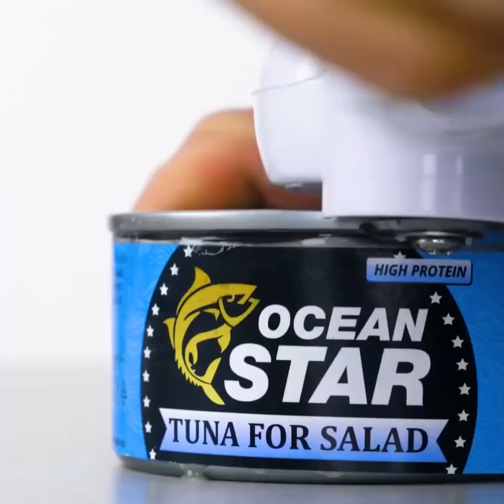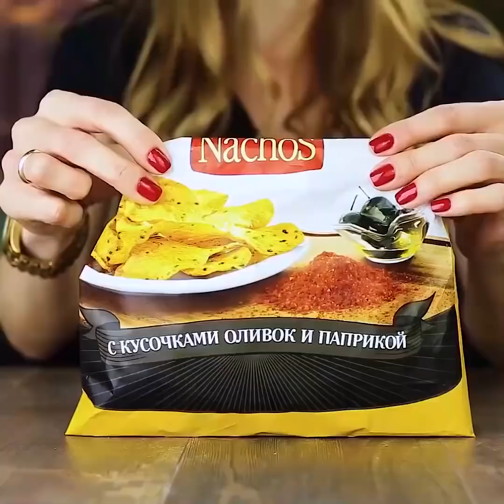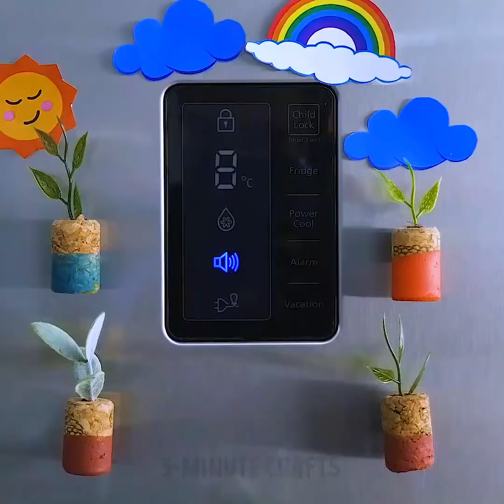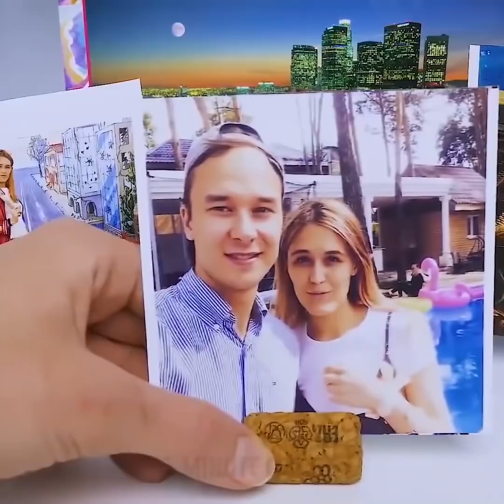HAYATINIZI KOLAYLAŞTIRACAK 27 HIZLI TÜYO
HERŞEYİ ÇABUKCA HALLETMENİZ İÇİN TÜYOLAR

En sevdiğiniz mutfak gereçleri hangileri? Sizinle paylaşmak için kendimkilerin bir listesini yaptım!

Sebze makası

Bu beş bıçaklı sebze makası, mükemmel salatalar ve sebze karışımları yapmanız için sebzeleri kolaylıkla kıymasını sağlayacak. Ayrıca bunların iki adet sebze poşeti var, böylece dilediğiniz salata ve sebzeleri daha sonra orada saklayabilirsiniz.

Manyetik Bıçak Tahtası

Bıçaklarınızı duvara asabilecekken neden sıradan  eski bir bıçak rafınız olsun ki? Bu bıçak tahtası, bıçaklarınızı manyetik etkisiyle duvarda asılı tutabilir. Takılması kolay olduğu için tezgahınızda yer tasarrufu da sağlayabilirsiniz.

Isı iletken özelliği olan kepçe

Dondurucudan dondurma servisi yapmaya çalıştığınız zaman, dondurmayı bir kaba koymaya çalışırken kepçe kullandığınız zamana göre daha fazla uğraşmanız ya da daha fazla beklemeniz gerekebilir. Ürünün açıklandığı sayfaya göre, bu yenilikçi kepçe, sapı ve kenarları vasıtasıyla vücut ısınızı ileterek dondurmayı daha hızlı servis etmenizi sağlıyor.

Soğan doğrayıcı

Gözlerinizi kapatmak istemiyorsanız, soğanların üstünü örtebilirsiniz. Bu soğan doğrayıcısı, soğan buharını azaltmak ve bu sayede gözyaşını azaltmak için soğanları doğrudan kabının içine doğramanızı sağlar.

Ve şimdi sıra en iyi mutfak gerecine geldi ... ananasın içini çıkaran gereç!

Hepsini bir bakıp işe nasıl yaradıklarını görelim!

Zaman bilgileri:

0:12 En iyi mutfak gereçleri

3:09 Bıçak nasıl bilenir

5:56 Şarap mantarından usb bellek

8:31 Ev yapımı mıknatıslı bıçak tahtası